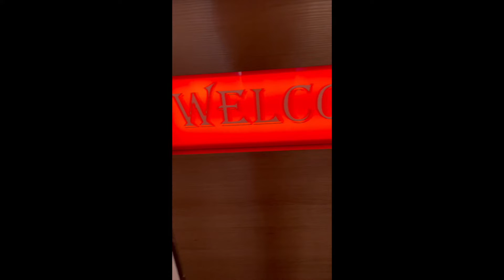FMBF Kolka Club